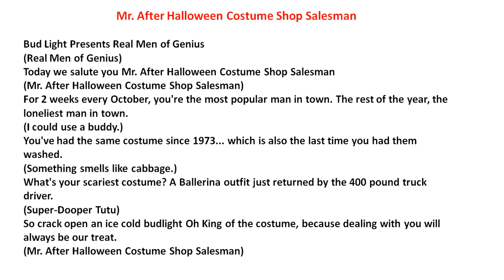MR. AFTER HALLOWEEN COSTUME SHOP SALESMAN | Real Men of Genius Funny Commercial